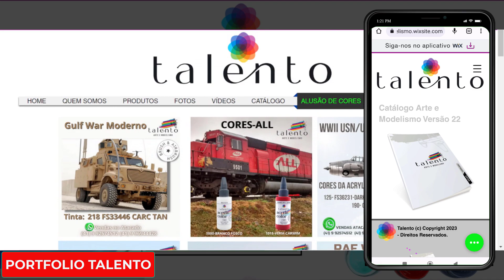PORTFOLIO TALENTO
Conheça o Portfolio Talento!
*Produtos
*Videos
*Fotos da Galeria (Live)
*Catálogo Digital